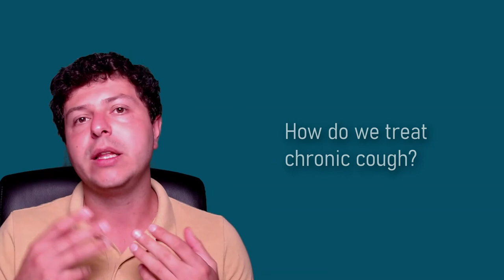What causes cough? Not always lung related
This video is about common causes of long-term cough that doesn't go away after 6-8 weeks. If you are struggling with a cough for over 2 months it is a good idea to see your doctor for advice and most importantly to try to find a cause.
The best treatment for chronic cough is to find and treat the cause. Coughing is a reflex which protects the airways therefore treatment needs to be carefully chosen. Coughing for a long time is a symptom of something else going on and there are many possible causes. Therefore, establishing a diagnosis before starting any treatment is ideal, in order not to miss any serious conditions.

✔️Videos on my channel are free to watch, but your support is very appreciated! A "virtual" coffee (latte, espresso or even decaf) helps a lot☕

!! Remember, your own doctor is the only person from whom you should be taking medical advice. Please see a doctor whenever something is wrong with your health and do not rely on information found on the internet as it may not apply to you! The views expressed on this channel are my own, do not constitute medical advice for your specific case.